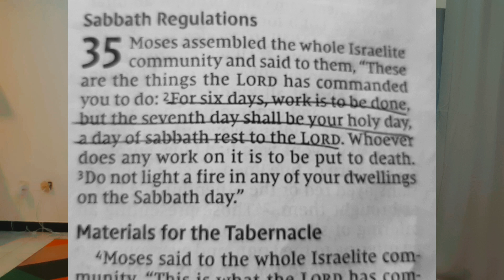Exodus 35: The Tabernacle Sabbath Offering to God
This year onwards, we will go through the scriptures together on this channel.
The Bible, prayers, and fasting has helped me through my toughest seasons in life!
I believe it can get you through yours.
Exodus Chapter 35 reading from the New International Version of the Bible